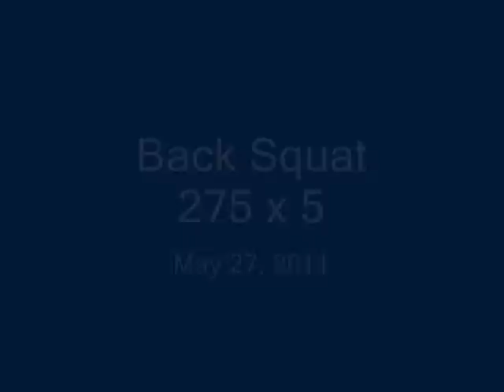Izzo Squat 275, 315x3.wmv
I added 1 more rep to each weight set respectively: 275x5, 315x3. Working my way up.